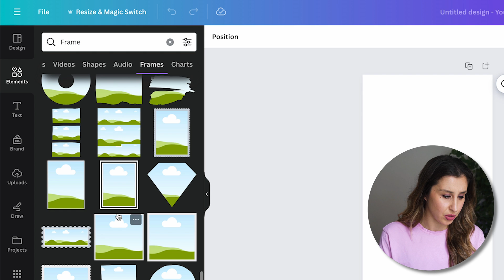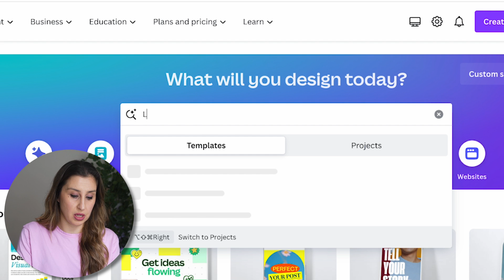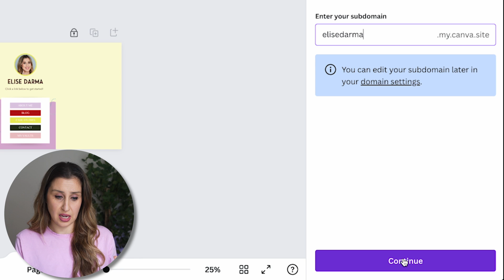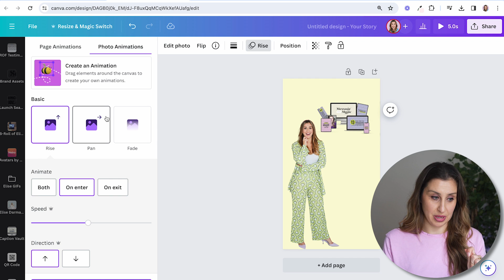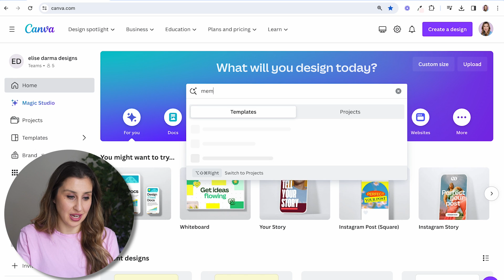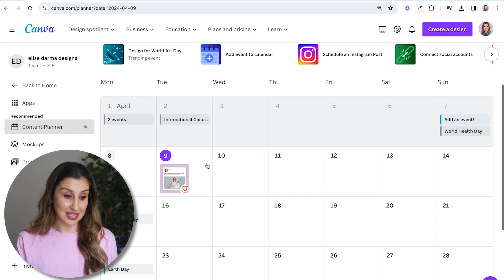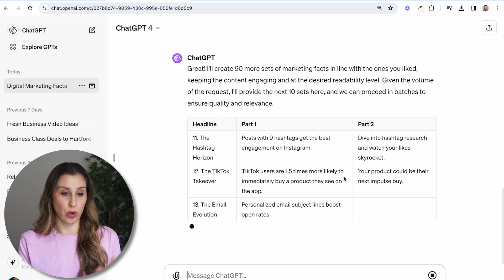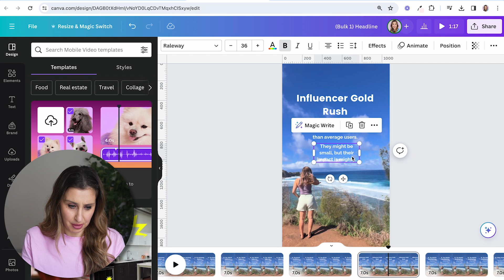6 Genius Canva Hacks For Instagram (In Under 15 Minutes)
Watch to learn some mind-blowing Canva hacks that’ll make your Instagram content creation 10x easier AND scroll-stopping. 🤯

What I teach:
- How to make a custom Instagram Story Sticker
- How to make a custom GIF to promote your offer in Instagram Stories
- How to make custom on-brand Instagram memes
- How to use Canva’s scheduling tool
- How to create 100 Reels in minutes with ChatGPT + Canva

Make Instagram a Cash-Flowing Asset in Your Business! Earn Your Next $1,000 From Instagram In the Next 30 Days, Even If You’re Not An Extrovert, Have Little Time For Content Creation, And Feel Like Everyone Is Growing Faster Than You

Use Code: ELISE2021

00:00 - Intro
00:20 - Custom IG Story Sticker
02:45 - Custom website for your Link in Bio
05:52 - Custom GIF to promo your offer in Stories
08:31 - Custom on-brand memes
09:46 - Canva’s scheduling tool
10:54 - Create 100 Reels in minutes with ChatGPT + Canva